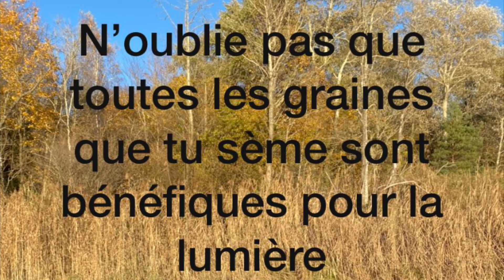N’oubliez pas l’amour